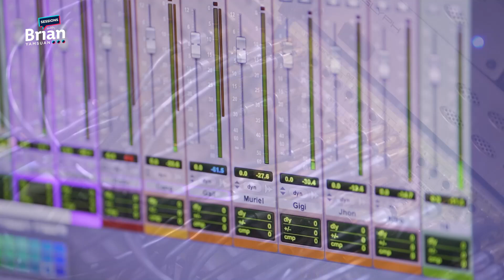Crooner Sessions - LOVE DANCE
Sabay sabay nating pakinggan ang mga love songs na hinanda namin para sa inyo! 😎